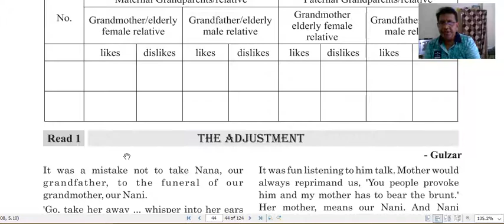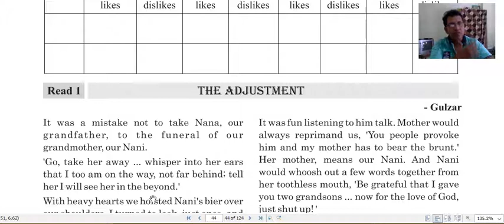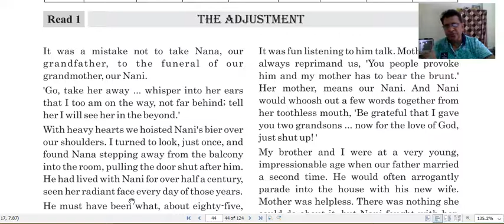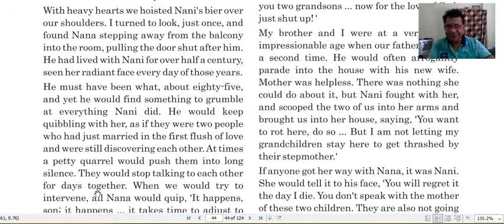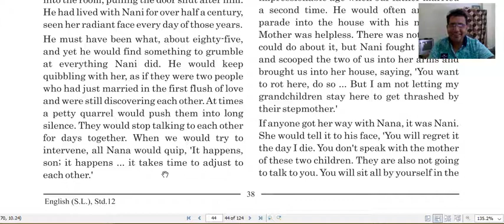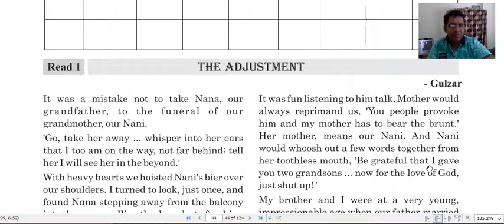Std. 12, P-1, U - 4,R - 1 The Adjustment.